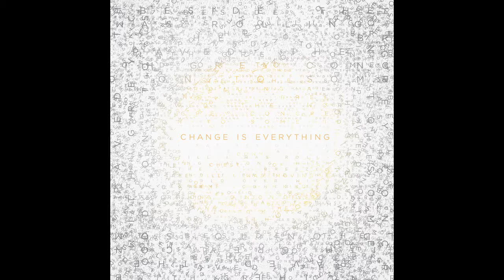Benjamin James - Golden Age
From Benjamin James' full length album "Change is Everything".